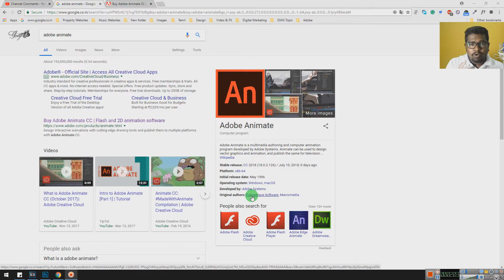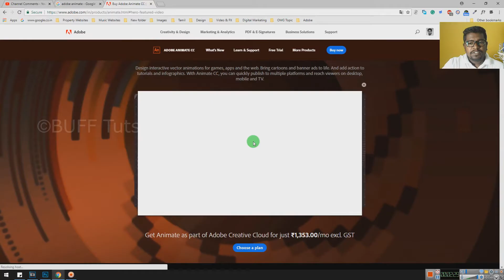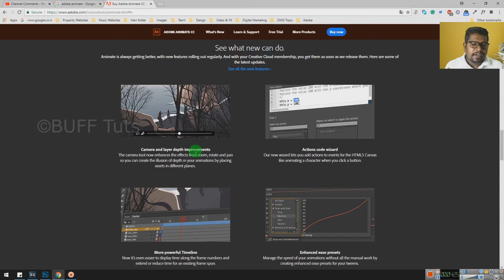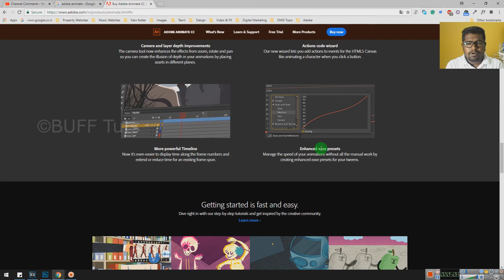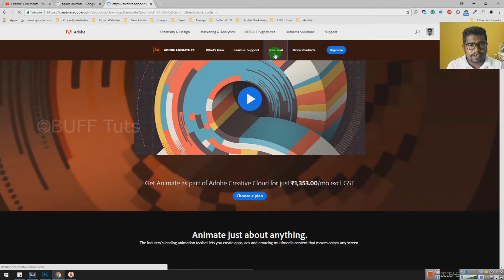Lesson 1- Download Adobe Animate 2018 | Animate Course in Tamil | Buff Tutorial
Welcome to the ultimate guide for mastering animation in தமிழ்! Dive into the world of 2D Animation with Udayalingam's Animate CC 2018 Course. This comprehensive tutorial unlocks the creative power of animation, offering step-by-step guidance, tips, and techniques to excel in animation design.
Are you Looking for a Creative Career Join Buff Creative College
👉Location: Chennai / Coimbatore / Madurai / Nagercoil